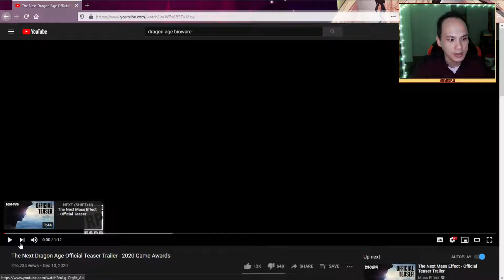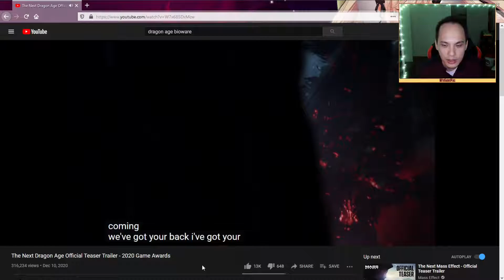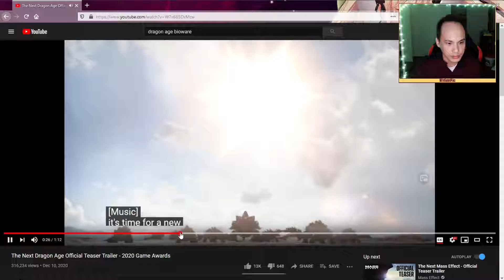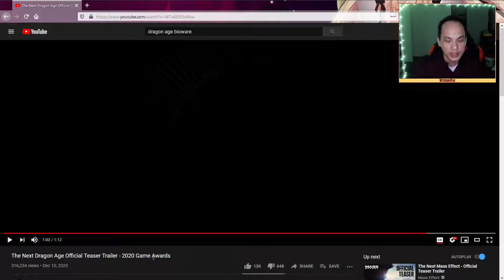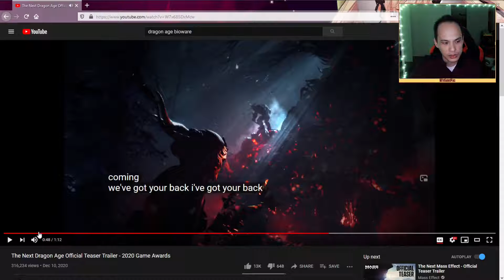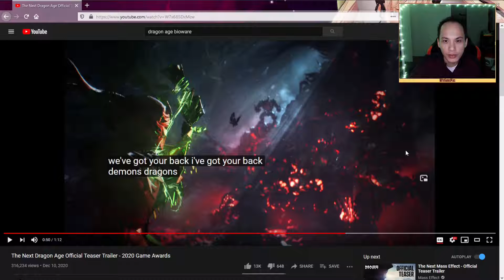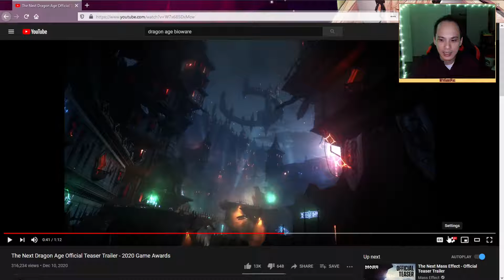REACTION & ANALYSIS | The Next Dragon Age Official Teaser Trailer ...Is this the Tevinter Imperium?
The latest Dragon Age Trailer was released during the Game Awards 2020. Watch my reaction and analysis of this beloved franchise!